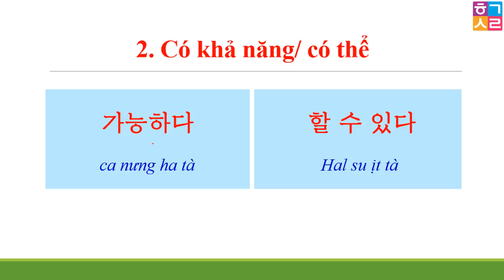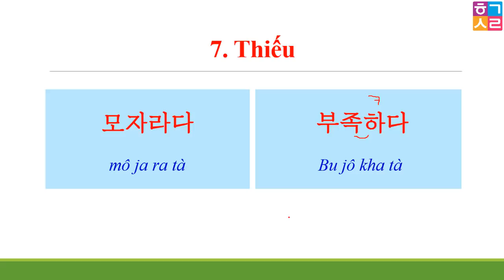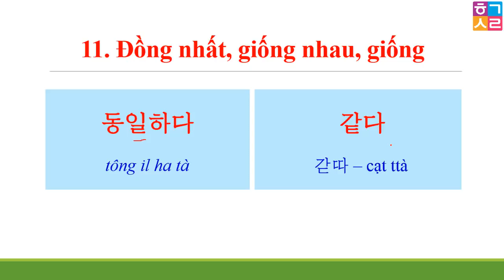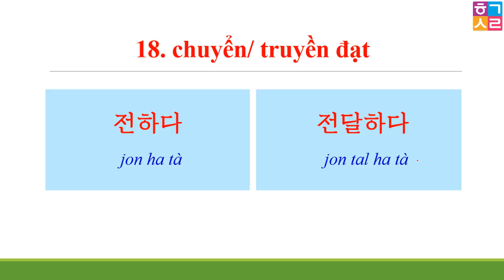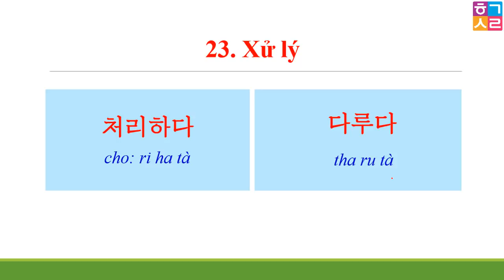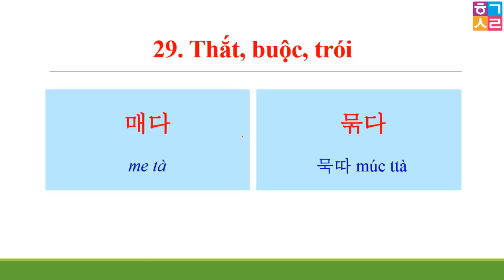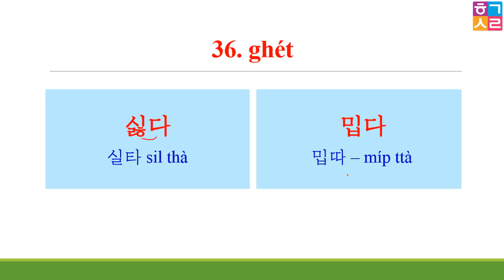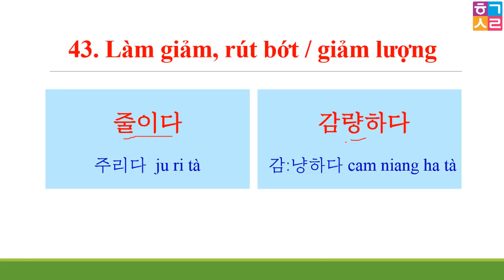90 CẶP TỪ TIẾNG HÀN ĐỒNG NGHĨA THÔNG DỤNG NHẤT - PHẦN 1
Hàn Quốc Sarang - 90 CẶP TỪ TIẾNG HÀN ĐỒNG NGHĨA THÔNG DỤNG NHẤT - PHẦN 1